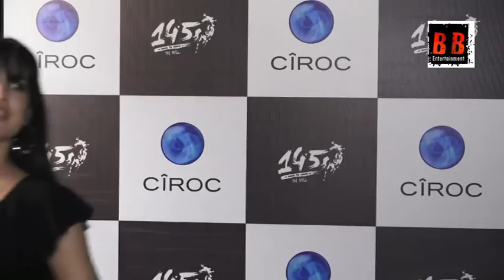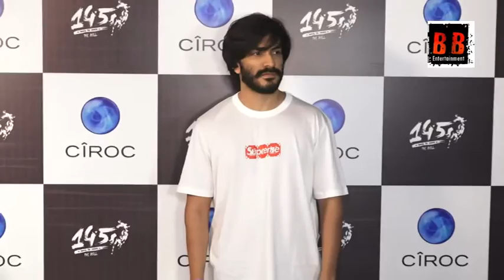Zaheer_Khan Hardik Pandya Krystle D’Souza And Others At Restaurant Launch